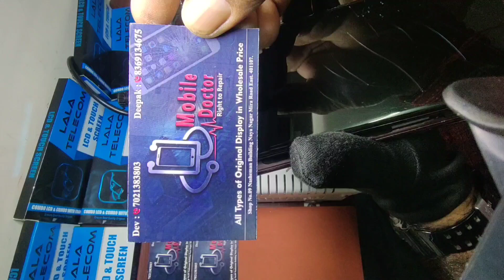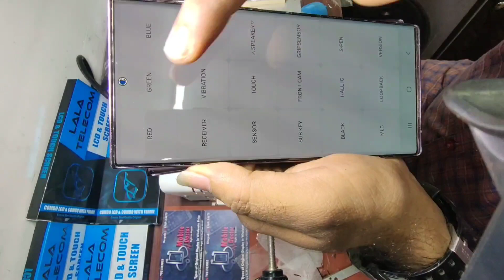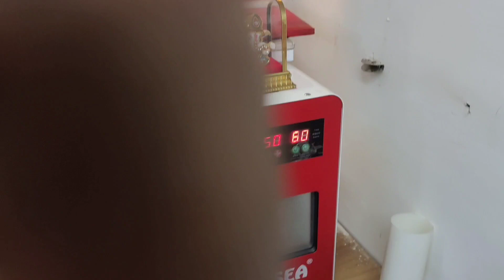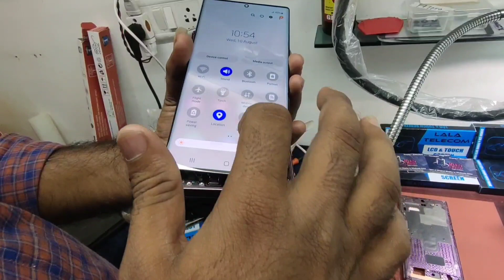SAMSUNG S22 ULTRA GLASS CHANGE /All Model's Glass Change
All Model's Glass Change  Wholesale Price, We Are Selling All Original Parts & LCD Wholesale price Currier Service Available.

Add:- Shop No.09 Vishal Apartment Maxus Road Opp.Maxus Banquet Hall Bhayandar West.401 101